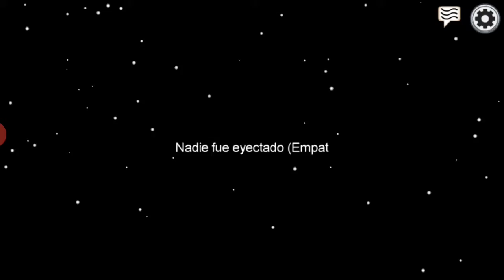SOY EL IMPOSTOR | Among Us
Hola camarada,
Bienvenido a un nuevo video de BandidoX! ⭐

☆-Ya todos conocen Among Us, ahora jugaré con los compas unas partidas esperando a que me toque IMPOSTOR-☆

Omlet: bandibandidox
NOS VEMOS EN EL PROXIMO VIDEO :D
CHAU!